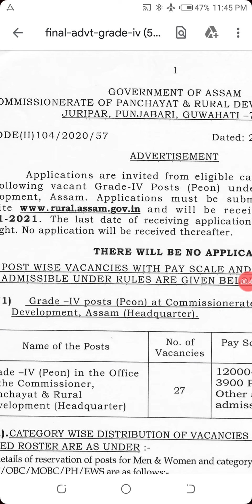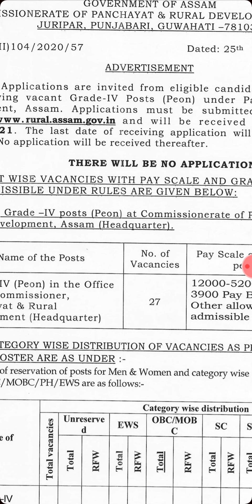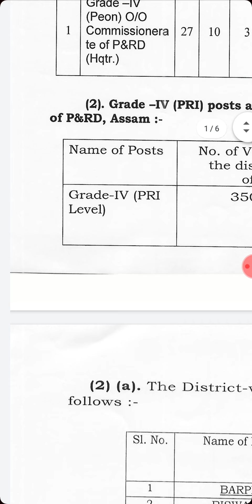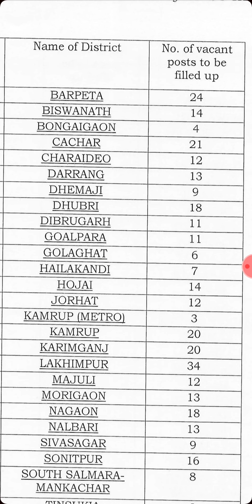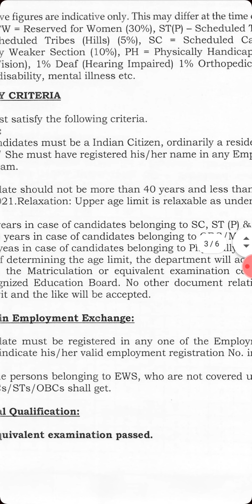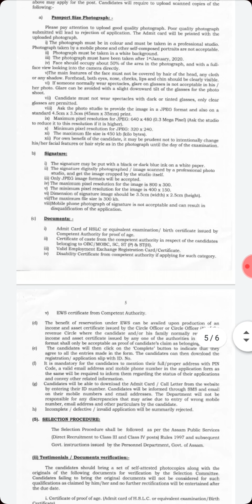ASSAM GOVERNMENT JOB PNRD RECRUIMENT 377 POST GRADE- 4, 10TH PASS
ASSAM GOVERNMENT JOB PNRD RECRUIMENT 377 POST GRADE- 4, 10TH PASS##office para job market silchar